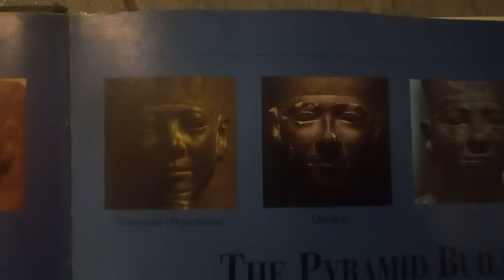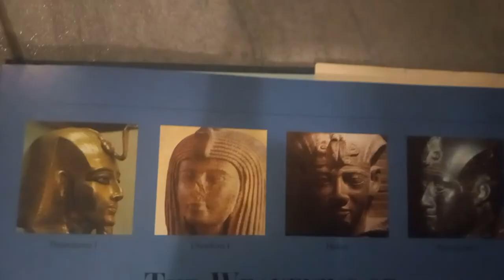INTRODUCING THE GODS (and the goddess) THAT WILL KILL GOD! (names in description.)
NARMER
QA'A (1st Dynasty king)
KHASEKHEMWY
DJOSER
KHUFU (CHEOPS)
DJEDEFRE
KHAFRE (CHEPHREN)
MENKAURE (MYCERINUS)
USERKAF
TETI
PEPI I
MENTUHOTEP I
MENTUHOTEP III
SENUSRET I
AMENEMHET II
SENUSRET III
AMENEMHET III
HOR (pernounced "whore")
SOBEKEMSAF I
TUTHMOSIS I
QUEEN HATSHEPSUT
TUTHMOSIS III
AMENHOTEP III
AKHENATEN
TUTANKHAMUN
RAMESSES II (he plans on getting back at God by planning out this whole war.)
RAMESSES VI
PSUSENNES I
OSORKON I
HAKOR
NECTANEBO I